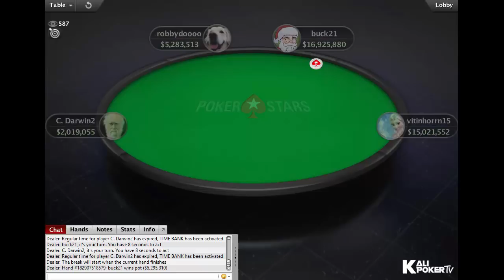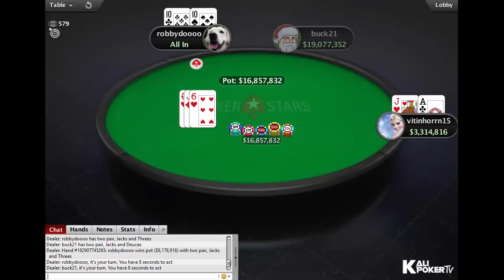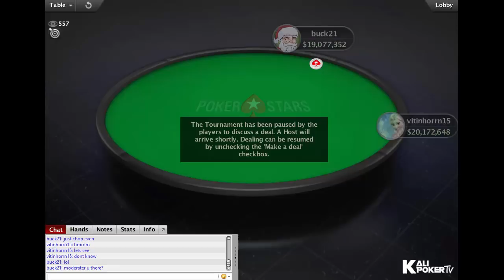Turbo Series | $530 Event #22 with Shawn Buchanan (PCA 2018 Main Event Runner-Up)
Tournament Info:

Date: 22 February 2018
Tournament: Turbo Series 22: $530 NLHE [8-Max]
Prizepool: $392,500
Guarantee: $250K
Speed: Turbo
Entries: 785
Places paid: 111

Final Table Results:

1. Shawn "buck21" Buchanan [3] (Canada) $60,962.44*
2. Victor “vitinhorrn15” Pedote dos Santos (Brazil) $53,112.44*
3. robbydoooo (United Kingdom) $33,841.54
4. Simon “C Darwin2” Mattsson (Sweden) $24,123.40
5. Play2win$1kk [2] (Russia) $17,195.97
6. Jacob „Sasuke234“ Rasmussen (Sweden) $12,257.89
7. Gustavo "PIUlimeira" Ferreira (Brazil) $8,737.87
8. $trateGema [2] (Germany) $6,228.66

x